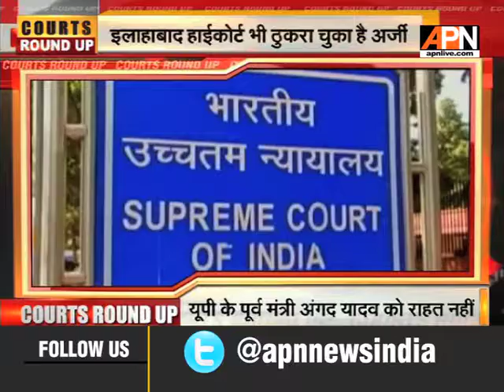Watch APN || Courts Round Up || 23 May 2018